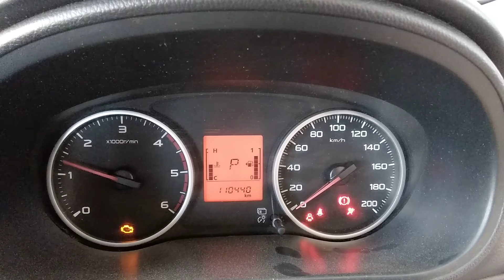DISMANTLING 2015 MQ TRITON GLX DUAL CAB 4WD 2.4LT TURBO DIESEL WITH 5 SPD AUTO TRANS C7105